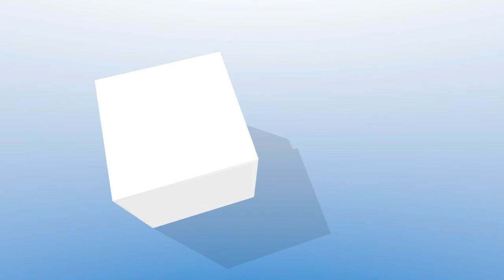6-14-21 Ohio Co. Special-Called Fiscal Court Meeting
The Ohio County Fiscal Court held a special-called meeting on Monday, June 14, 2021, at the Community Center in Hartford, Ky. 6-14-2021